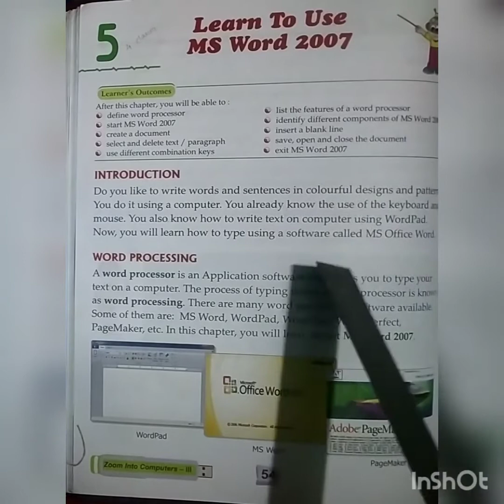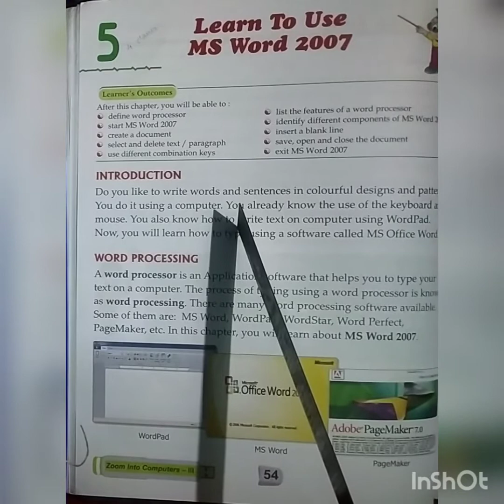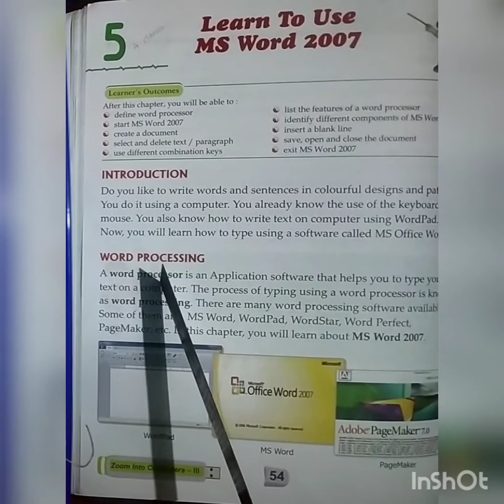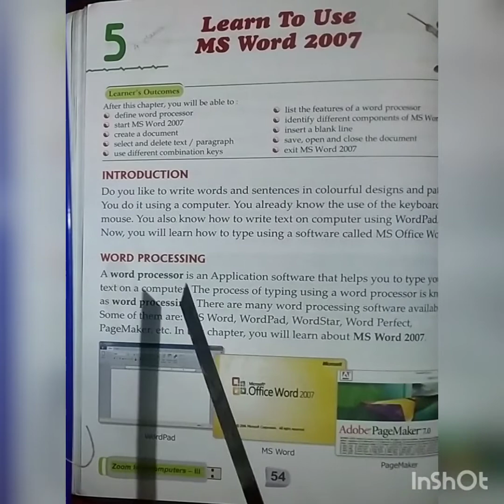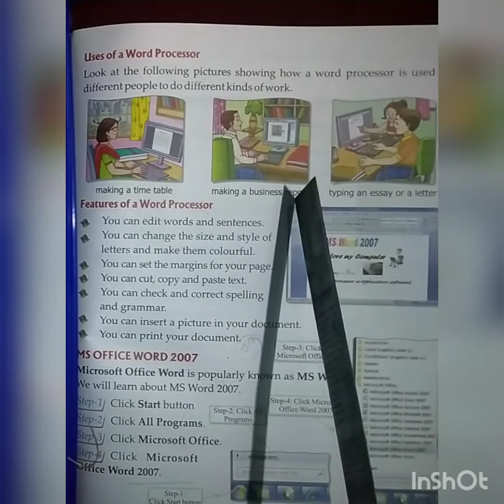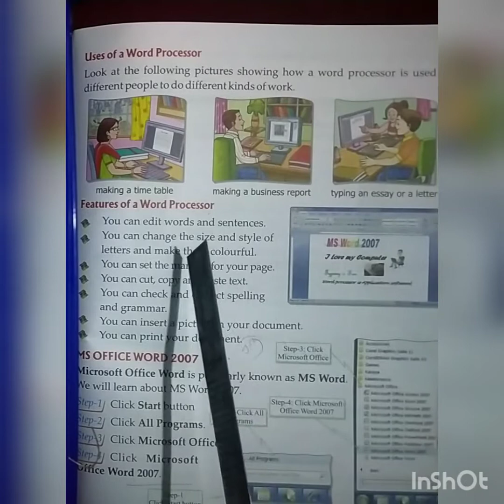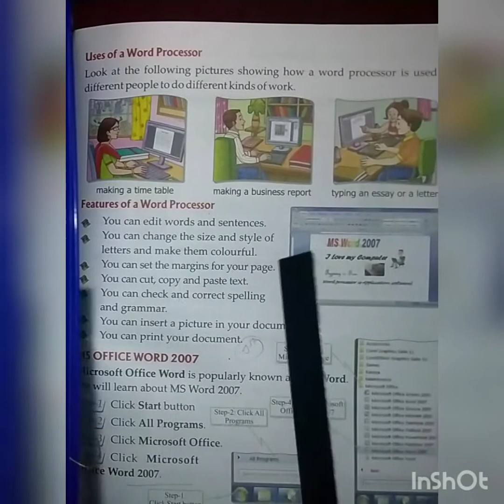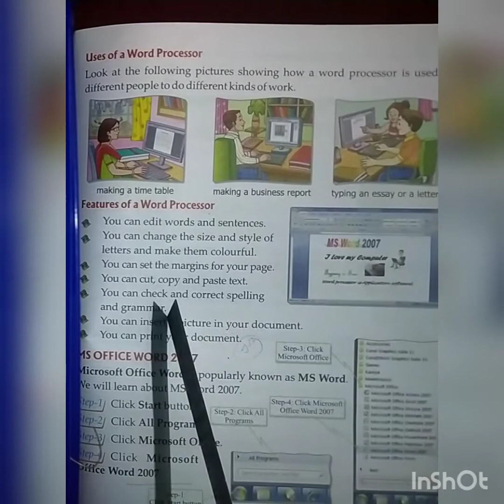3rd_Class_5th_Chapter